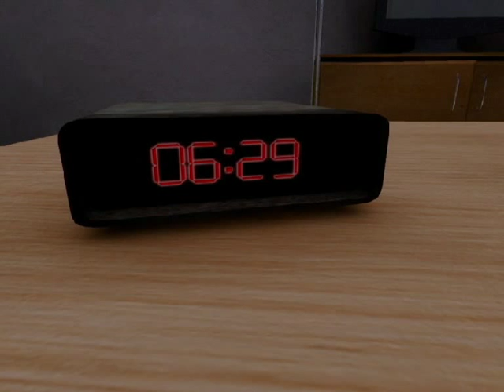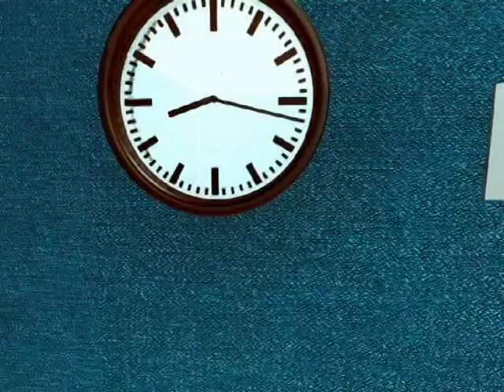Have a Good Life - Einar Barkarson